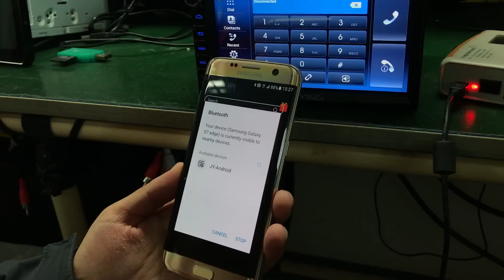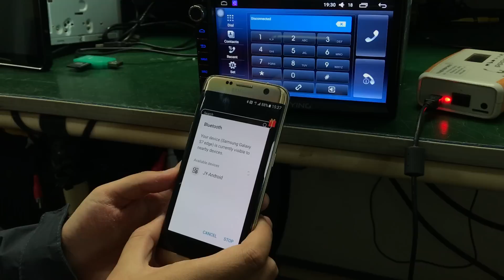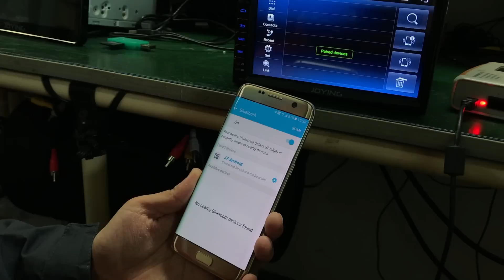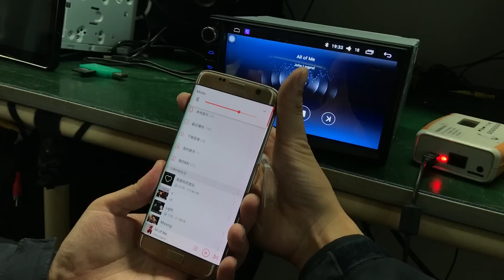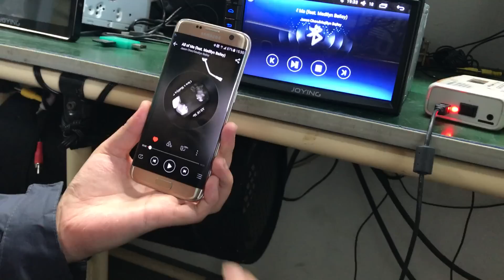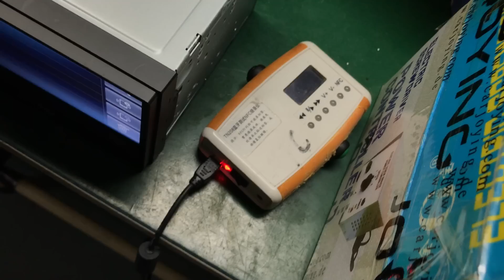How to use Joying NFC Bluetooth on Android Head Unit and Android Phone?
How to use Joying NFC on Android Head Unit and Android Phone?